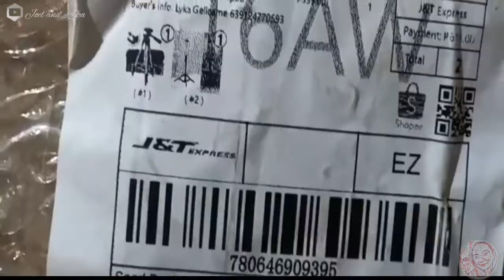RING LIGHT W/ TRIPOD UNBOXING + SET UP II Joel and Lyka